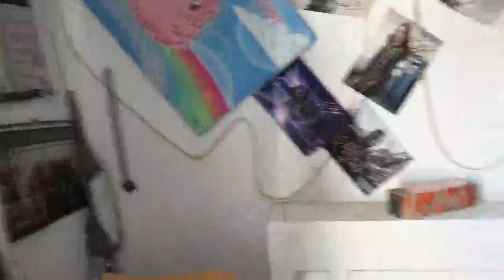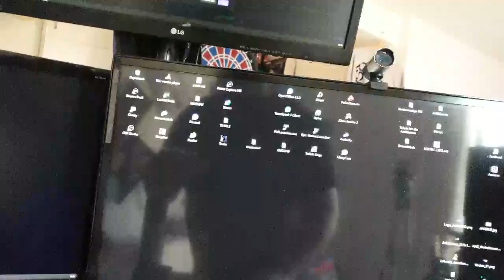RoadTrippin mit der Elfe - LIVE - von unnerwegs :) 4